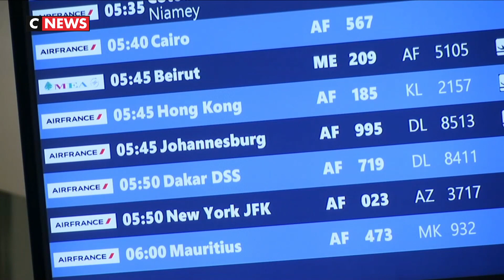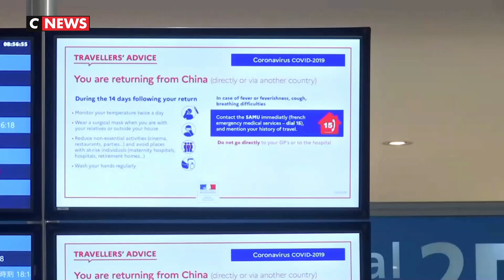Coronavirus : comment sont contrôlés les voyageurs à l'aéroport Roissy-Charles de Gaulle ?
Aux arrivées du terminal 2E de l’aéroport Roissy-Charles de Gaulle, ils sont nombreux à porter un masque.
Certains par choix, d’autres par obligation. Les voyageurs en provenance d’une zone à risque comme la Chine, Singapour ou le nord de l’Italie ont eu un accueil un peu particulier.
Certains passagers ont dû remplir un document indiquant leur identité mais rien sur les personnes qu’ils auraient fréquentées.

Pour les voyageurs qui auraient présenté des symptômes pendant leur vol, un centre médical géré par la Croix Rouge a été installé dans l’aéroport.

Une notice détaillant les précautions à prendre a aussi été distribuée aux passagers.
Roissy est un aéroport particulièrement sensible de par ses nombreux vols directs avec la Chines. En moyenne, 16. 000 personnes y passent chaque jour.